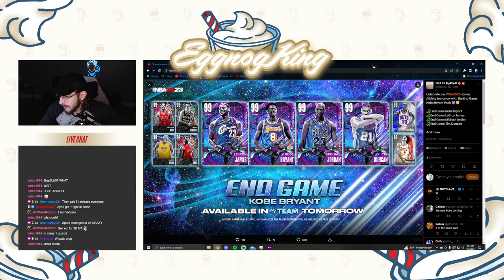END GAME 2K24 COVER ATHLETE KOBE BRYANT Packs Dropping Tomorrow in NBA 2K23 MyTeam